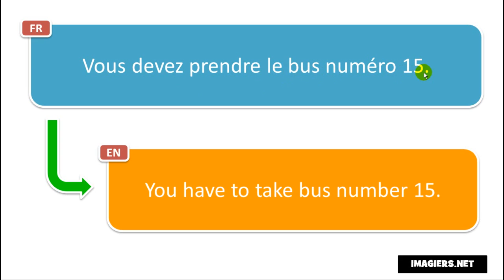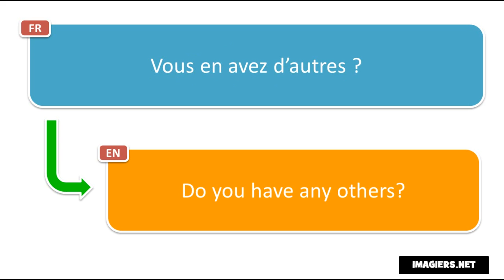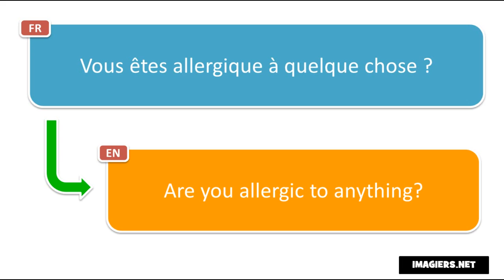Learn 10 new French phrases per day # Day 151